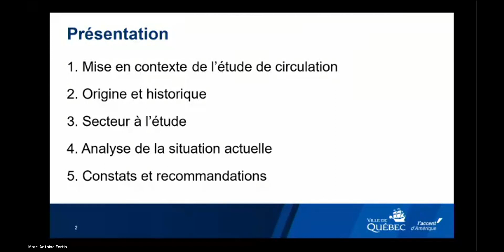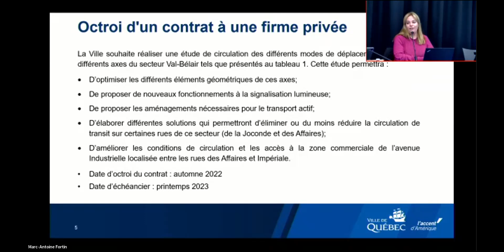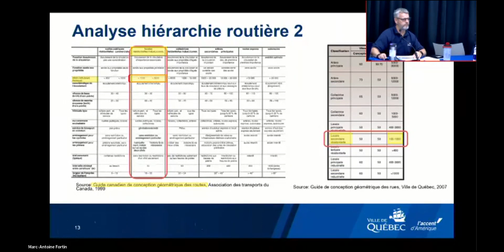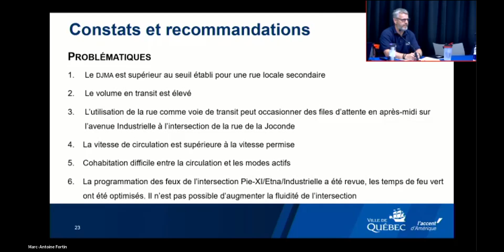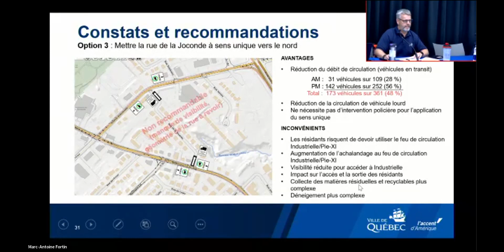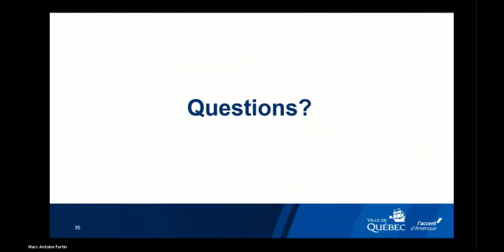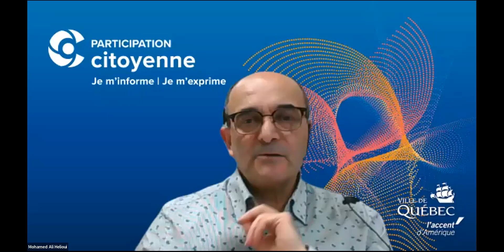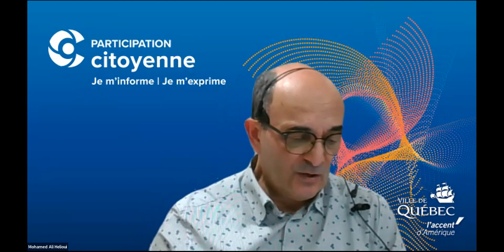Atelier d'échanges sur le réaménagement de la rue de la Joconde - 2022 - Participation citoyenne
14 décembre 2022, en format hybride (en ligne et en salle, Centre culturel Georges-Dor, 3490 route de l'Aéroport, salle RC19).
Atelier d'échanges concernant un potentiel réaménagement de la rue de la Joconde, située dans le quartier de Val-Bélair. Quatre scénarios de modification des conditions de circulation routière ont été présentés aux personnes présentes.